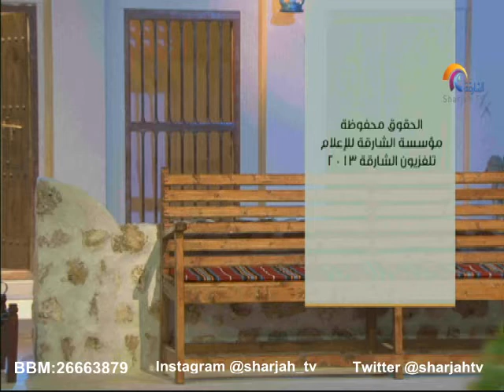استعدادات أولى حلقات برنامج النيشان